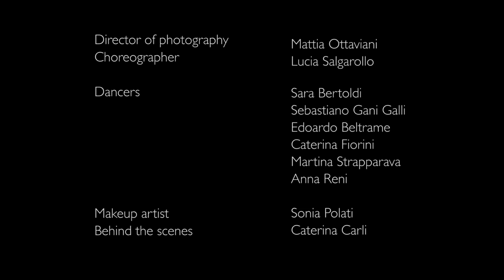Camilla Fascina & Lindsay Kemp - Time (David Bowie) [Official Video]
Nel mese di dicembre 2015 , prima che David Bowie ci lasciasse, la cantautrice Camilla Fascina ha realizzato il video di “Time” con la partecipazione straordinaria di Lindsay Kemp, maestro di Kate Bush, Peter Gabriel e, soprattutto, David Bowie. Il brano, cover di Bowie riarrangiata per voce, pianoforte e violino, è inserito nell’ep "Camilla Fascinated by Bowie", mentre il video è girato da Mattia Ottaviani con la coreografia di Lucia Salgarollo. Dal giorno della morte di Bowie, il 10 gennaio, quel lavoro ha assunto un significato magico: contiene una coincidenza troppo forte per essere ignorata, una magica sintonia tra Lindsay e David. Lindsay, nel video, fissa infatti una candela che si consuma, pensando alla vita che si consuma per tutti noi, mentre Bowie contemporaneamente apre il suo ultimo album “Blackstar” con queste parole: “In the villa of Ormen stands a solitary candle in the centre of it all”.

In December 2015, Lindsay Kemp and Camilla Fascina were working together on the videoclip "Time".
After the unexpected death of David Bowie, this video reveals a remarkable story of synchronicity and it has turned into a last embrace to David Bowie.
As a matter of fact, after the 10th January, the video unveils a meaningful coincidence, a surprising synchronicity between Lindsay and David Bowie's feelings.
In the video, Lindsay stares at a candle consuming itself as a symbol of our time which is inexorably running out,  while David Bowie opens “Blackstar” with the following lyrics “In the villa of Ormen stands a solitary candle in the centre of it all”.

Voce: Camilla Fascina
Regia e direzione della fotografia: Mattia Ottaviani
Coreografie: Lucia Salgarollo
Arrangiamenti: Federico Sambugaro